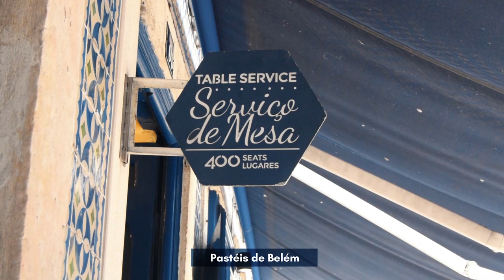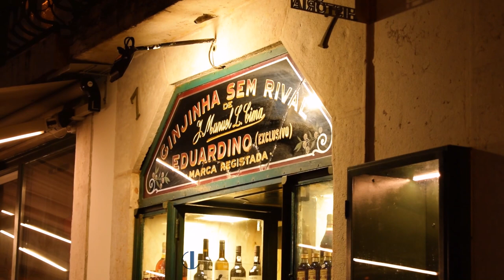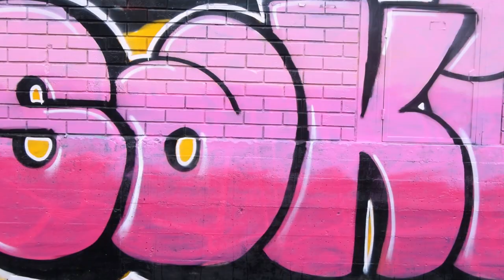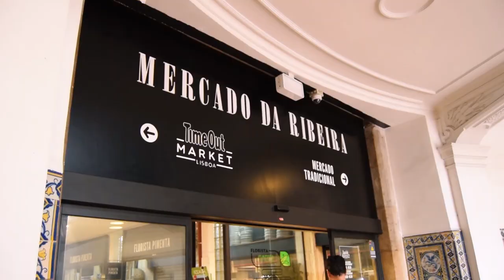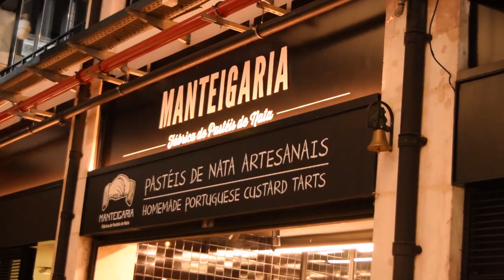Our FUN Self-Guided Food Tour Of Lisbon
Join us as we embark on our very own self-guided food tour of Lisbon.

There is so much beautiful food on offer in Lisbon it'd be a shame not to share the experience, fortunately we were joined by Leon & Miek (VanTastic Traveling) who willingly followed our tour and sampled all the must-eat-treats along the way!